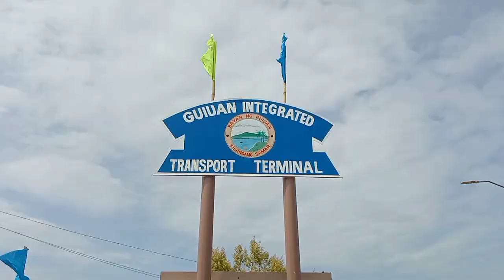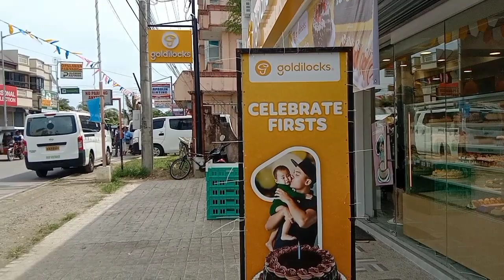MUNICIPALITY of GUIUAN EASTERN SAMAR 🌺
Guiuan Eastern Samar town fiesta 2023.